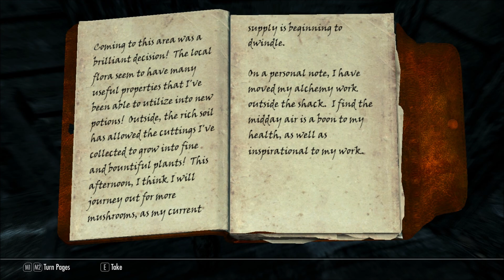Elder Scrolls V:Skyrim Ep 8- Too Many Deaths!